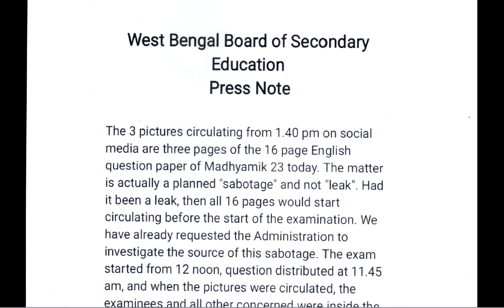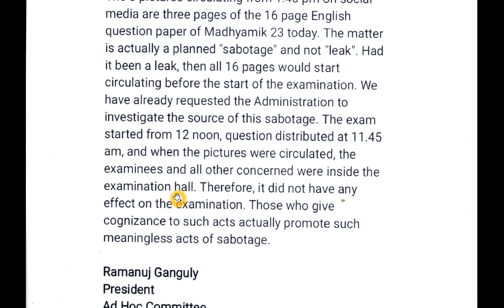মাধ্যমিক ২০২৩: মধ্যশিক্ষা পর্ষদের পক্ষ থেকে প্রশ্নপত্র ফাঁস নিয়ে জরুরি বিজ্ঞপ্তি দেওয়া হলো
Madhyamik 2023 English Question Paper,
Date : 24/02/2023